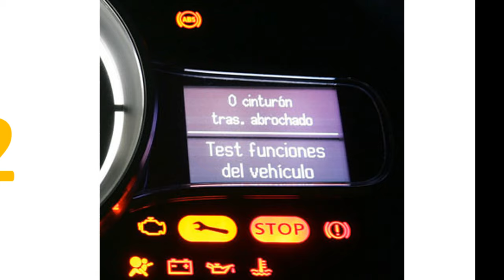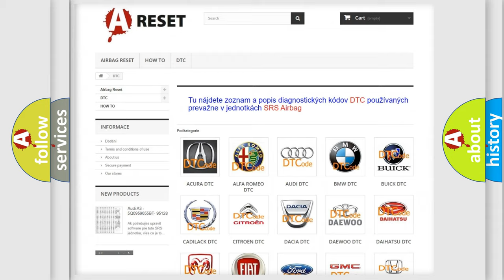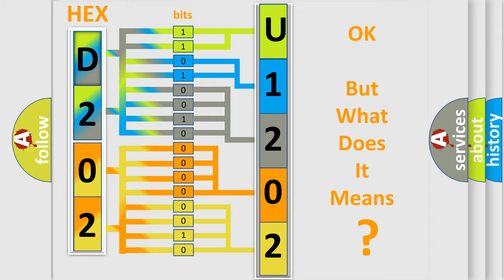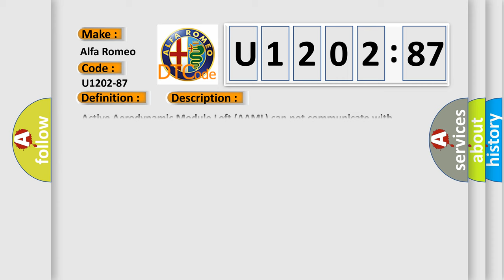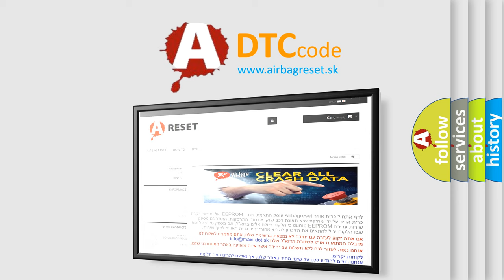DTC Alfa-Romeo U1202-87 Short Explanation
Contents:
0:21 Basic DTC analysis according to OBD2 protocol standard.
1:48 Insight into programming
2:58 A diagnostically understandable description of the Diagnostic Trouble Code
3:05 Basic error definition

Make:
Alfa Romeo
Code:
U1202-87
Definition:
Can Communication With Aaml Active Aerodynamic Module Left - Missing Message
Description:
Active Aerodynamic Module Left (AAML) can not communicate with Active Aerodynamic Module Right (AAMR).
Failure Type:
Missing Message